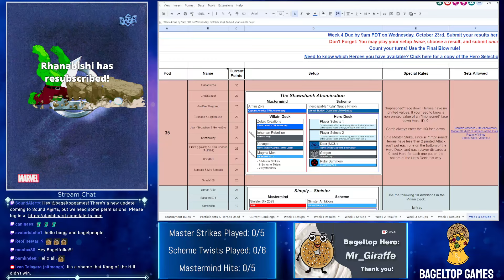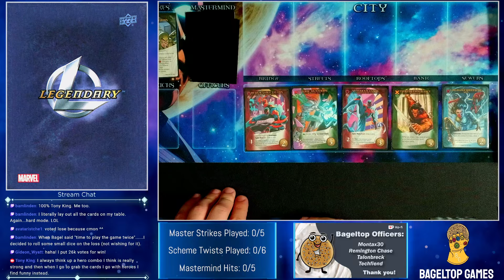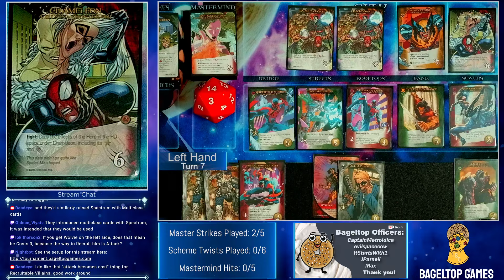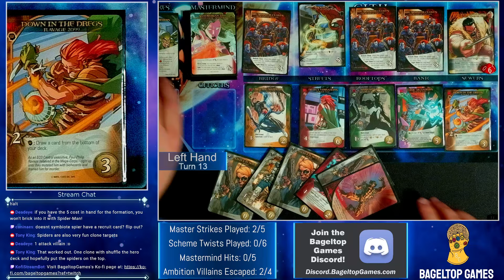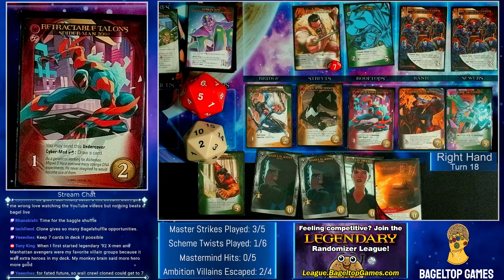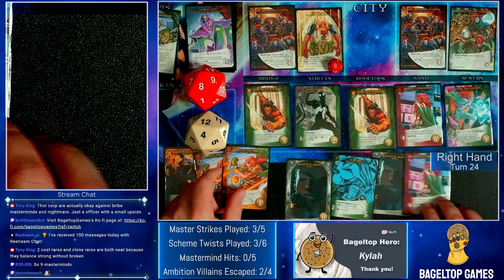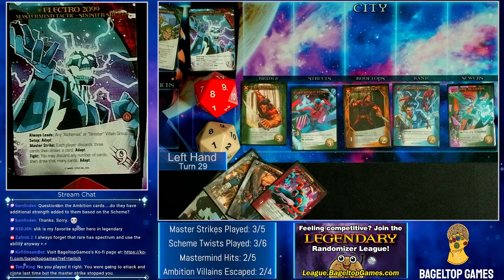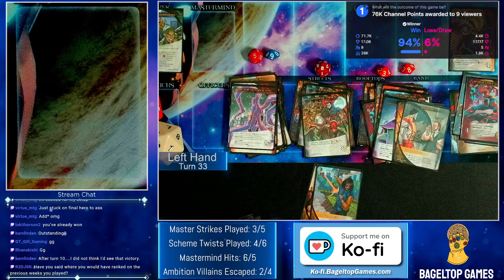Simply... Sinister! | Marvel Legendary Tournament Stream #11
Pod 36 from Week 4 of the Fall 2024 Bageltop Games Legendary Tournament.

Scheme: Sinister Ambitions
Mastermind: Sinister Six 2099
Villains: Sinister Six, X-Men '92
Henchmen: Mr. Sinister Clones
Heroes: Spider-Man 2099, Silk, Warpath, [Symbiote Spider-Man, Ravage 2099]